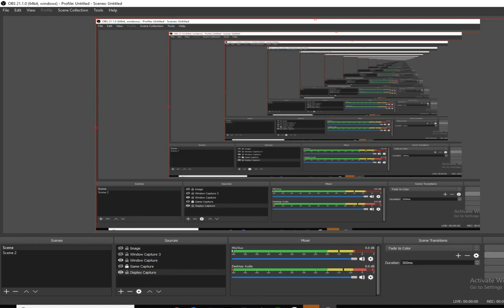1:17 seconds of natural ear-rape